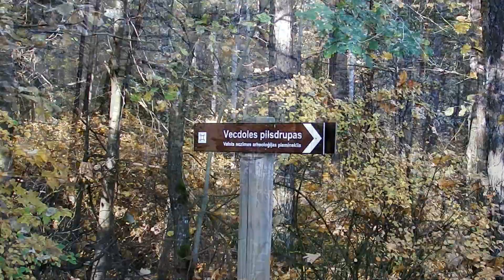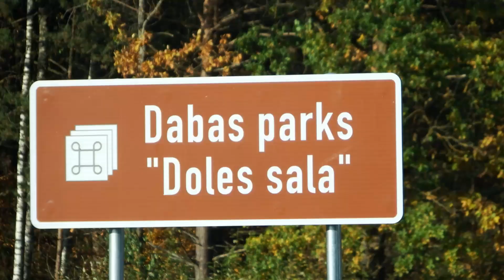12.10.2018 Zelta rudens Doles salā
Dole, Latvija

+17°C
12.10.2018